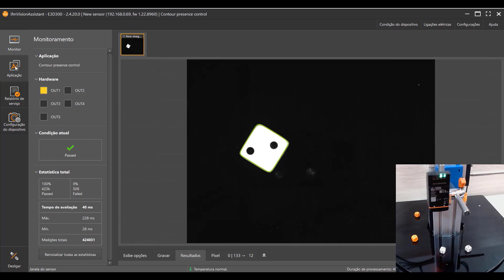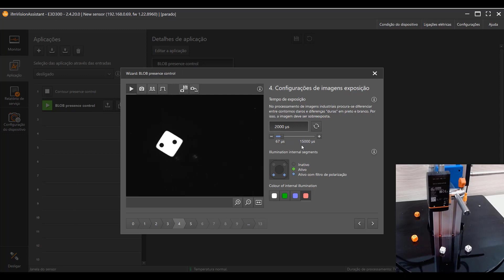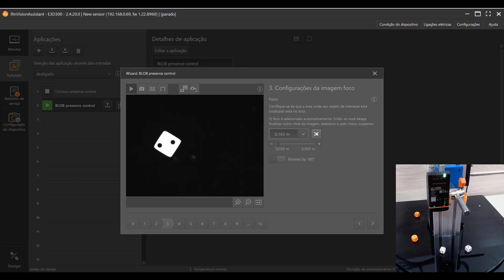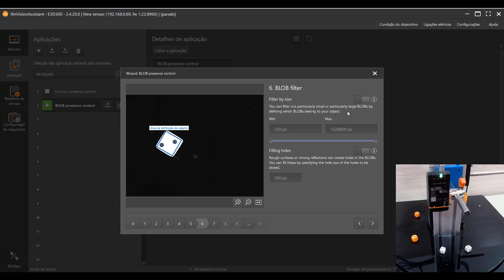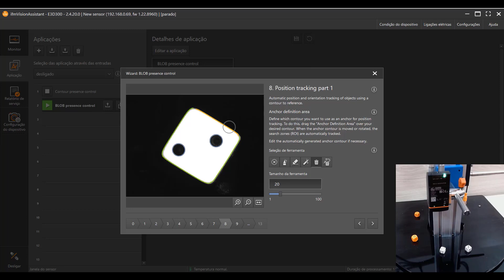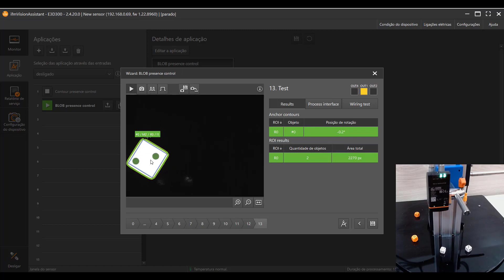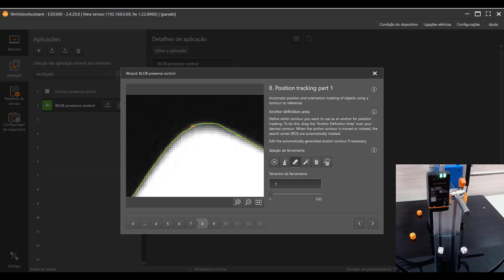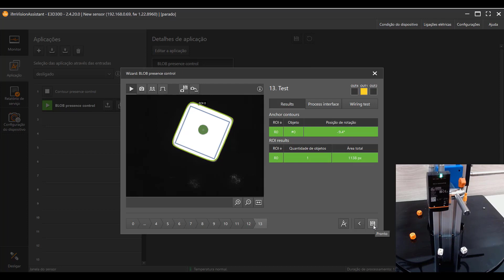Sensor de Visão O2D5 - Configuração usando o assistente de análise de pixel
Sensor de Visão O2D5

Conheça a configuração usando o assistente de análise de pixel.